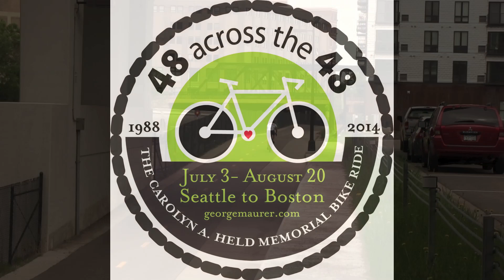48 Across the 48: The Carolyn A Held Memorial Bike Ride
This July 3-August 20, 2014, George Maurer is recreating at 3,600 mile journey by bicycle from Seattle to Boston made by Carolyn Held in 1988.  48 Across the 48 shows you how to help George raise funds to benefit cancer research at Mayo Clinic, in memory of Carolyn.